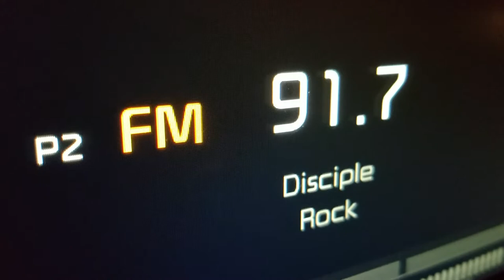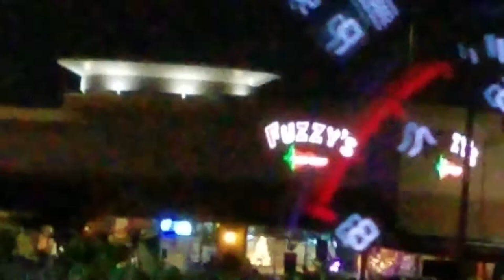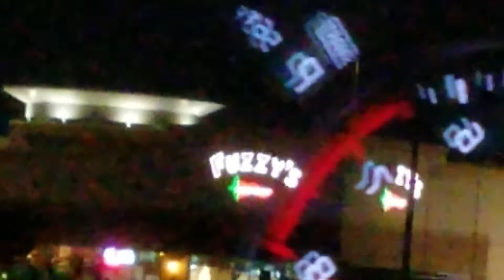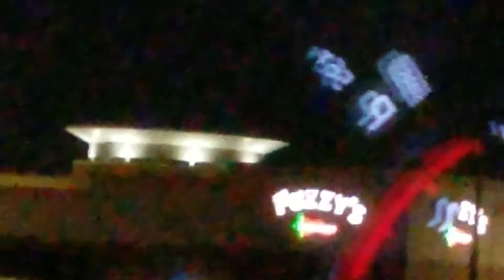Fuzzy's Taco Shop vlog. 12/20/2020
A brief introductio to Fuzzy Taco Shop.
Founded in my home town Fort Worth, Texas.
Cole